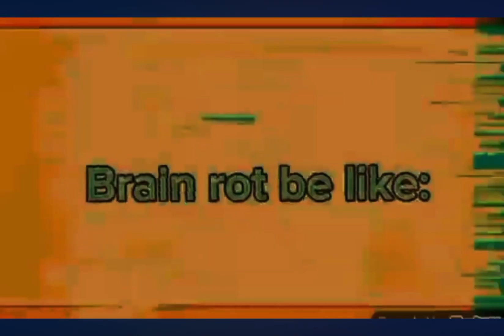YtpRound 21 (it is now chaos mode)